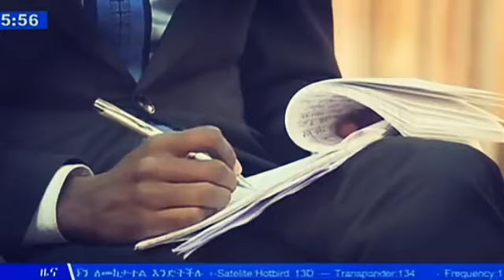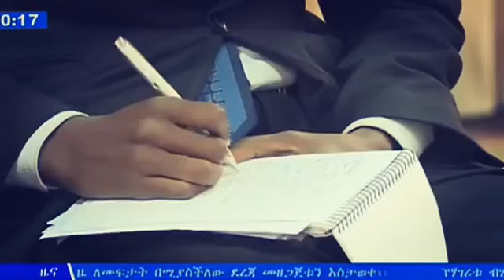ይህ ሰው ሃገሪቱን ቢመራ ማን ቅር ለዋል ምንስ ያንሰዋል?